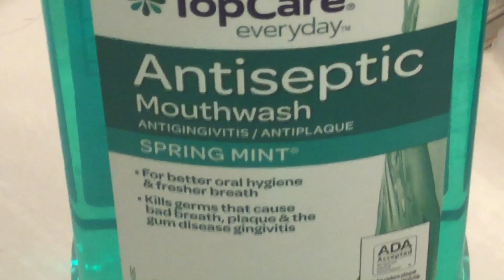I found antisepticeye!